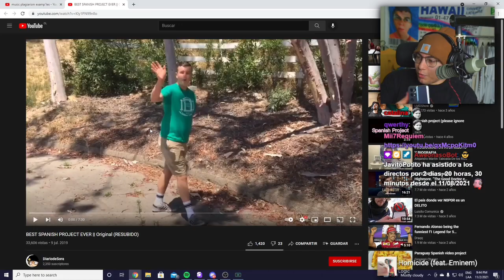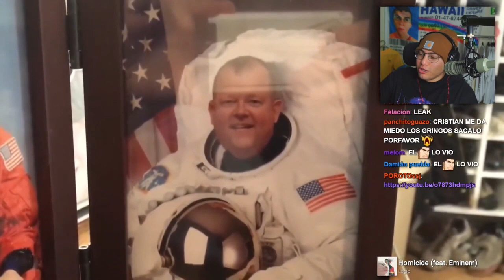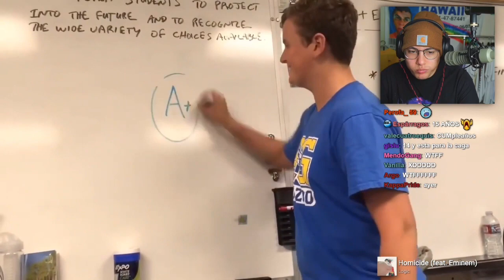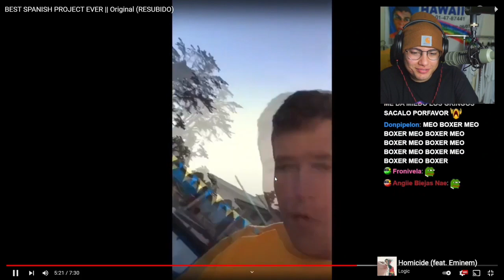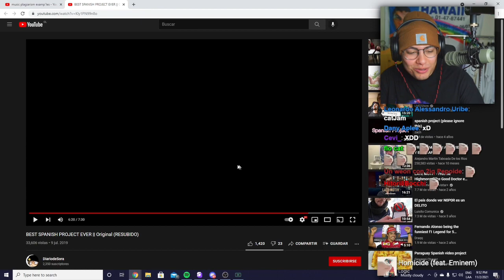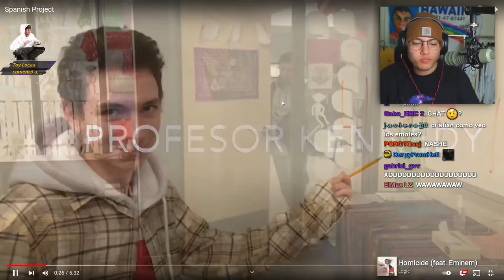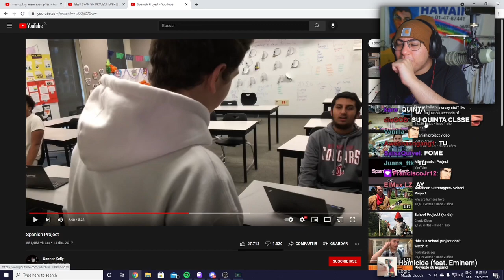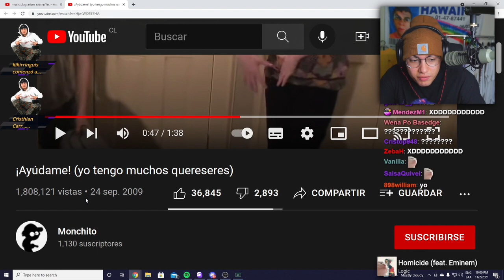Cristianghost reacciona a ESTADOUNIDENSES HABLANDO ESPAÑOL